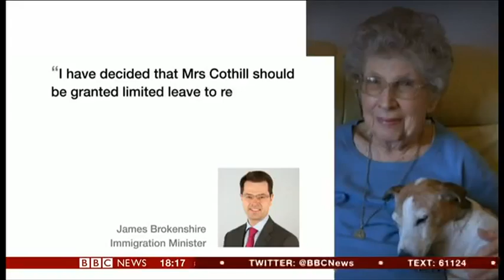BBC News - Myrtle Cothill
92 year old Myrtle Cothill is told she can stay in the UK after deportation battle. Edward Sault reports on the BBC News Channel